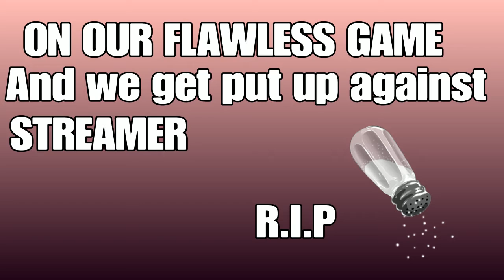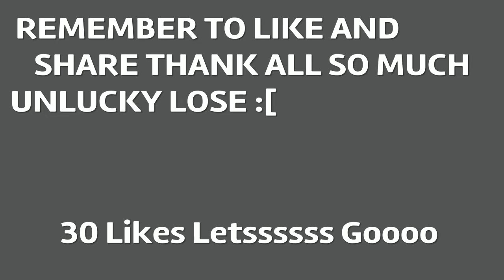Destiny: Trials of Osiris flawless (GONE WRONG)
WELL THERE U GO 😬😬 WE FACED A STREAMER AND WE GOT BEAT GG THO.